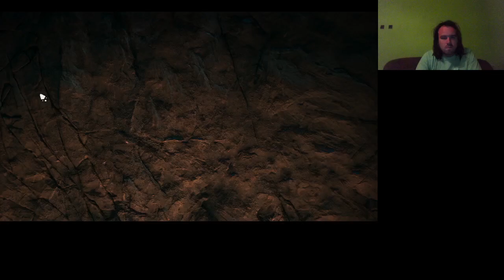BAGOLY ÉS FARKAS SZELÍDÍTÉS Far Cry Primal Expert/Survivor 100% végigjátszás #2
A kaland szelídítéssel folytatódik, de nem minden képesség lesz elérhető a nehézségi szint miatt.